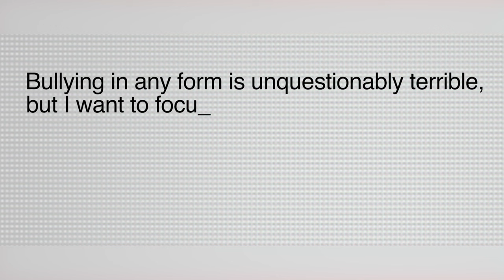Shola Richards | Speaker Film 2024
Shola Richards is starting a movement to bring more kindness and civility to the world. See why he is one of the most sought after keynote speakers in the country.